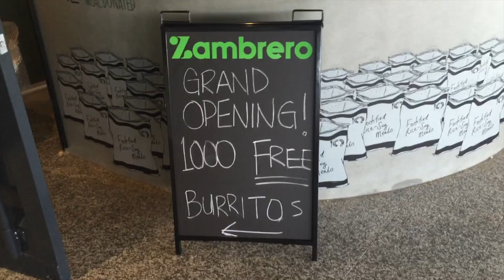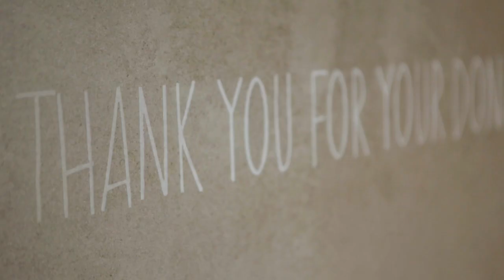Zambrero Riverside Launch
Exclusive wrap video from the Zambrero Riverside launch.

Visit the Zambrero Riverside Facebook page to stay up to date with the latest from Brisbane's freshest Mexican.